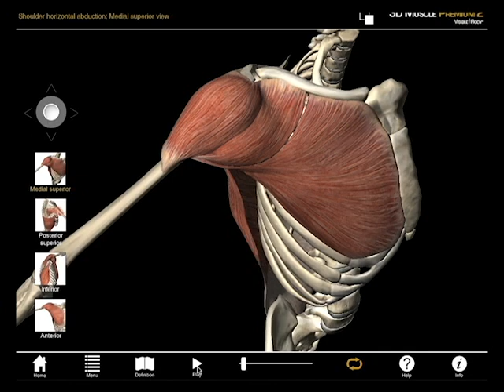Horizontal shoulder abduction muscle action in Muscle Premium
This video is from an older version of Muscle Premium. The prime mover of horizontal shoulder abduction is the deltoid (posterior head).